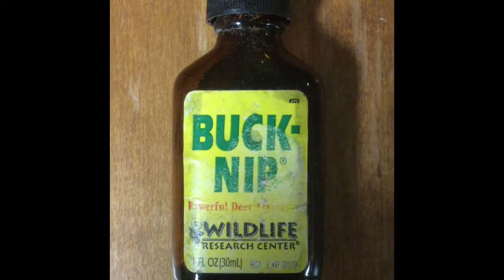Buck Nip Commercial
This is my Speech/ACT Commercial for Ms. Seeker and it is sure to make you laugh.